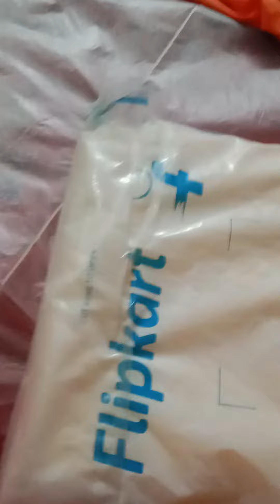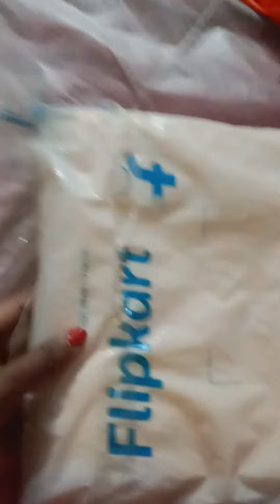Bedsheet review flipkart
Take a look at this Cosito 144 TC Cotton Double Jaipuri Prints Flat Bedsheet on Flipkart